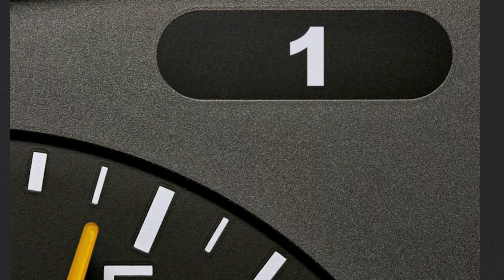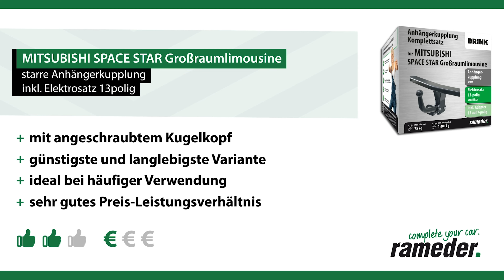Anhängerkupplung starr MITSUBISHI SPACE STAR Großraumlimousine | Brink Komplettsatz + Montage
►Anhängerkupplung starr + Elektrosatz + Montage | MITSUBISHI SPACE STAR Großraumlimousine | Brink

Einbau, Montage und Produktvorstellung einer universal Anhängerkupplung inkl. E-Satz für den MITSUBISHI SPACE STAR Großraumlimousine . Die vorgestellte AHK abnehmbar von Brink ist bei Rameder erhältlich Das Nachrüsten der Anhängevorrichtung kann optional in einem unserer bundesweit verteilten Montagepoints von uns übernommen werden

Warum sollte ich meine Anhängerkupplung für den MITSUBISHI SPACE STAR Großraumlimousine bei Rameder kaufen?
+Bestpreis-Garantie
+Maximaler Kundenservice

Ist die Anhängerkupplung starr von Brink die richtige für meinen MITSUBISHI SPACE STAR Großraumlimousine von MITSUBISHI?